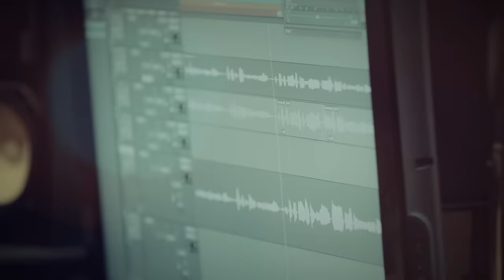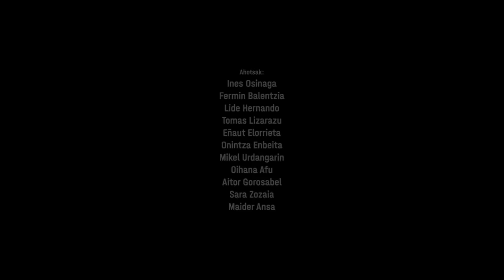Zuekin Batera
Zenbat aldiz asmatu ohi duten atzera itzultzeko aitzaki bat
Zenbat aldiz aldatzen dituzten haien erara gure istorioak
Baina gu hor egongo gara zuekin batera

Ta ez gara sartuko berriro haiek nahi duten zuloetan
Altxatuko ditugu besoak ukatzeko onartezinak
Ta aterako dugu benetan barruan gelditzen zaiguna
Gu beti hor egongo gara zuekin batera, zuekin batera

Zenbat aldiz ospatuko nuke juezen eskuak garbi daudela
Zenbat aldiz adituko nuke hau behingoz amaitzeko aholku bat
Zenbat aldiz esango nizuke etxean lasai nahi zaitudala

Cuántas veces nos roban el tiempo para construir un pueblo

Cuántas veces inventan una excusa para volver atrás

Cuántas veces cambian a su manera nuestras historias

Pero nosotros estaremos ahí con vosotros.

Y no volveremos a meternos en los agujeros que quieren ellos

Levantaremos los brazos para negar lo intolerable

Y sacaremos lo que realmente nos queda dentro.

Nosotros estaremos siempre ahí junto a vosotros, con vosotros.

Cuántas veces celebraría que las manos de los jueces están limpias

Cuántas veces oiría un consejo para terminar esto de una vez

Cuántas veces te diría que te quiero en casa, tranquilo